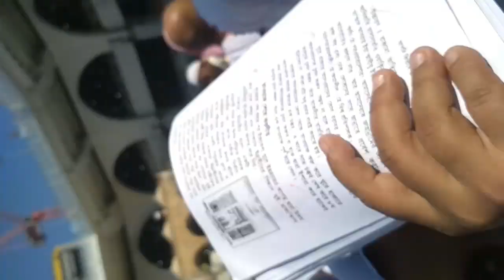যাদের দেখার সুযোগ হয়নি ইব্রাহীম আ এর পায়ের ছাপ | Makam e Ibrahim | Maqam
মাকামে ইব্রাহিম হল একটি পাথর, যা কাবা শরিফের পাশে চারদিকে লোহার বেষ্টনীর ভেতর একটি ক্রিস্টালের বাক্সে বিদ্যমান। মাকামে ইব্রাহিমের দৈর্ঘ্য, প্রস্থ ও উচ্চতা সমান-প্রায় এক হাত। মুসলমানরা বিশ্বাস করে থাকেন যে, পাথরটিতে হযরত ইব্রাহিম এর পদচিহ্ন বিদ্যমান।
Muqam Ibrahim, according to Islamic tradition, the imprint on the stone came from Abraham's feet. According to one tradition it appeared when Abraham stood on the stone while building the kabba when the walls became too high. Surah al-Baqarah verse 125 mentions Maqam Ibrahim and instructs the believers to take the station of Abraham as a place of salah (prayer). The stone is originally believed to have been placed inside the Kaba, and was moved to it's current location.